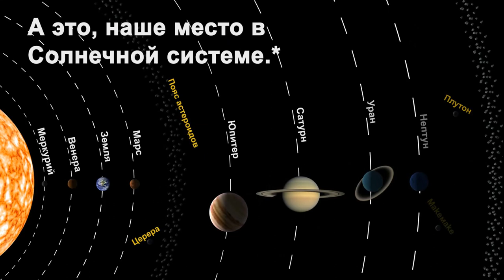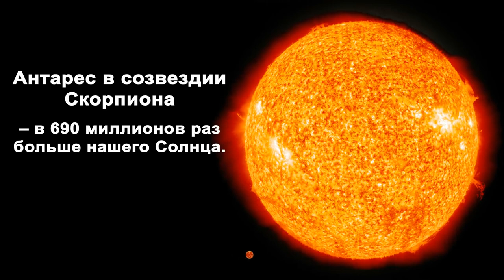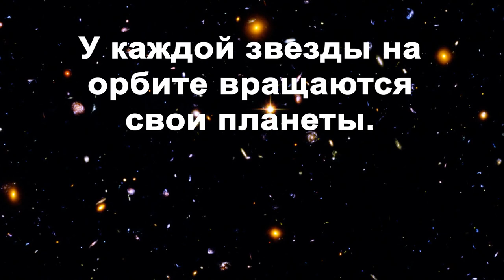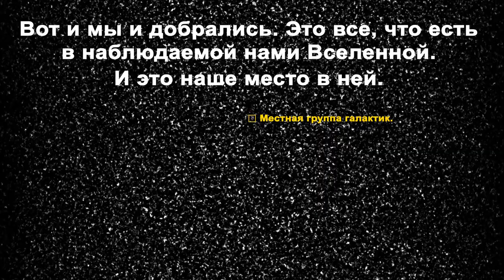219 секунд, которые заставят вас пересмотреть все ваше существование...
Земля, наш дом. Давайте беречь его. Другого у нас пока нет. Каждый раз, когда вы расстроены по мелочам, просто помните об этом видео.